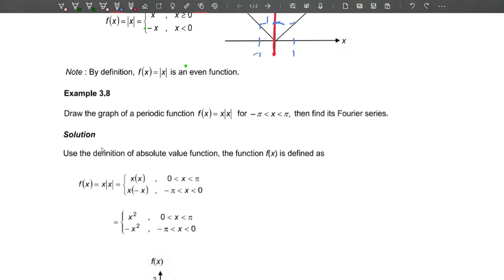Fourier Series_Absolute Value Function